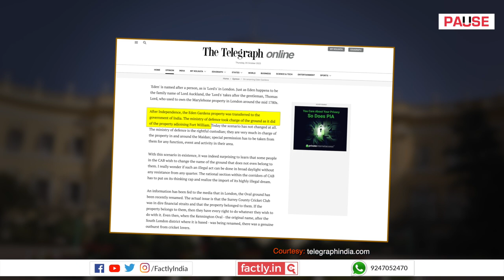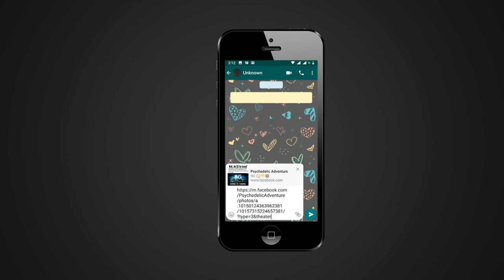FACT CHECK: Does the Waqf Board Own Kolkata's Raj Bhavan, Eden Gardens & Fort William?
A popular social media post claims that the Waqf Board owns the Raj Bhavan, Eden Gardens and Fort William in Kolkata, and that the state government of West Bengal pays rent to the board to use these properties. We check the veracity of the claims in this video.